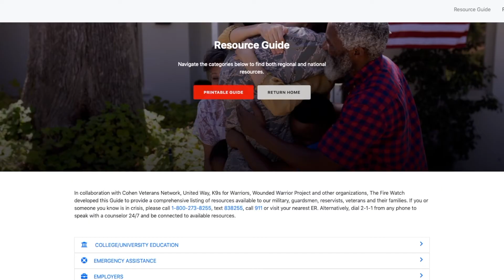"Veterans United" Episode 13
Each week on "Veterans United," our hosts sit down with members of the military community to highlight them and their roles in our everyday lives. Each veteran has a story to tell and this show is all about providing a platform for them to do so. You'll hear valuable insight from the brave men and women who served this country and made the transition back to civilian life. Tune in to hear about the support systems these veterans used and the struggles they had to overcome to get to where they are today.

They are uniting our War Fighters and allies to swiftly activate local assets, stand watch, and build a life-saving network. To date, no city, county, or state has systemically reduced its veteran suicide rate. This effort is the first of its kind in the country.